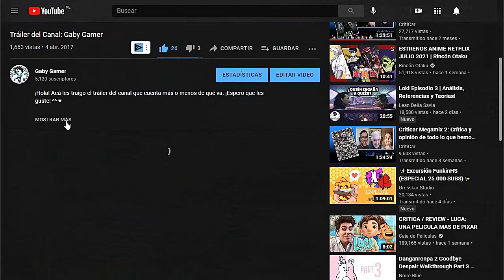¡El Rey Gato! // Ni no Kuni: La ira de la Bruja Blanca (Switch) // #06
Seguimos en Villa Cascabel, y luego de encontrar el arenque rojo del rey, este por fin atenderá a Oliver. Pero al parecer algo no está bien con él, así que Oliver y Drippy buscarán entusiasmo para entregar al rey gato.

Ni no Kuni es un videojuego de rol desarrollado por la empresa japonesa Level-5 conjuntamente con el estudio de animación Ghibli, para Nintendo DS y PlayStation 3 originalmente, siendo lanzada posteriormente una versión "Remasterizada" con algunas mejoras gráficas para PlayStation 4 y Microsoft Windows en septiembre del 2019 junto con una versión para Nintendo Switch.

Línea de Tiempo:
00:00 Debemos buscar la ropa
00:40 La nueva ropa de Oliver
02:41 Vamos a  ver al rey
04:27 Buscamos el arenque rojo
08:48 El Rey Gato
10:41 Buscamos entusiasmo para el rey
17:55 Entregamos el entusiasmo al rey
20:37 Conseguimos los hechizos abrelotodo y restauración
21:40 Vamos a la armería
24:56 Vamos al palacio de nuevo
25:10 Patrocinadores
25:29 Apoya el canal gratis con un click
25:51 Despedida
26:07 Outro

Recomiendo AliExpress por si quieres comprar cualquier cosa por internet: